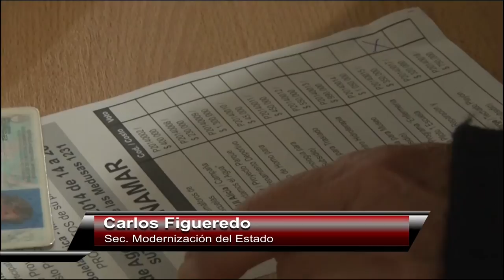Presupuesto Participativo 2015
Carlos Figueredo Secretario de Modernización del Estado y Charo Pasero de Conciencia Pinamar brindando un resumen de los proyectos ganadores del Presupuesto Participativo 2014 y el inicio de las Asambleas en las distintas localidades del partido que arranca hoy 18hs en Suteryh,mañana es el turno de Ostende en el SUM de la sala de esa localidad a la misma hora